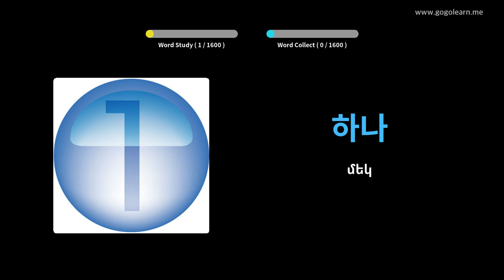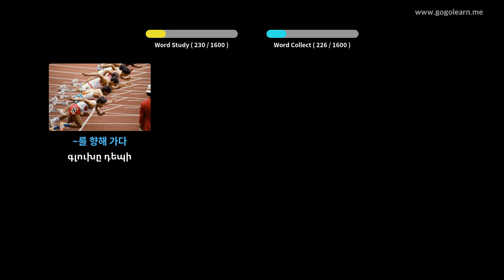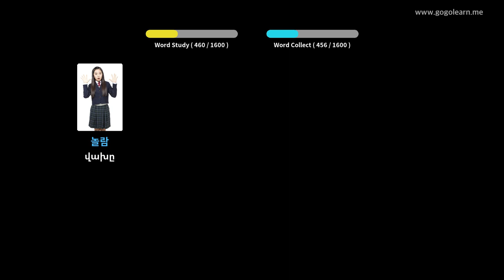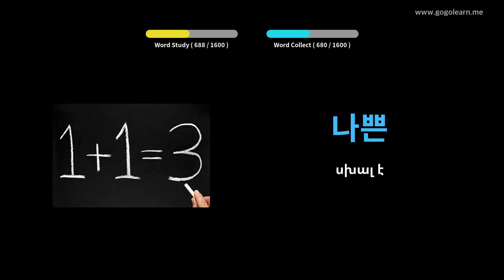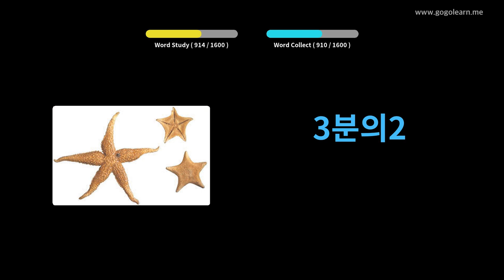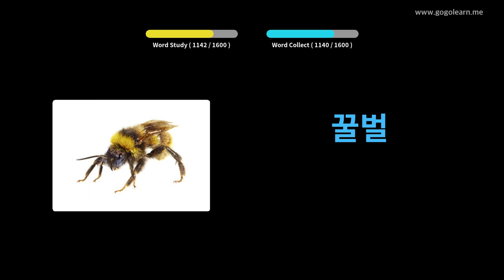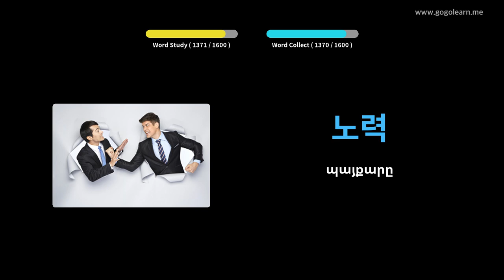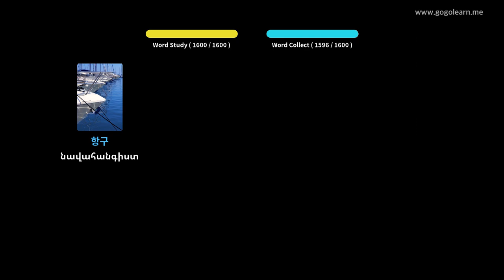Կորեերեն բառապաշար Հիմնական | Golearn